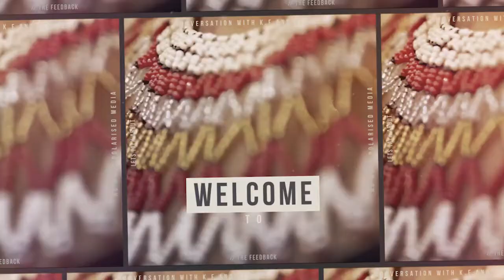The Feedback Ep2 part 2 - 2019 budget dialogue